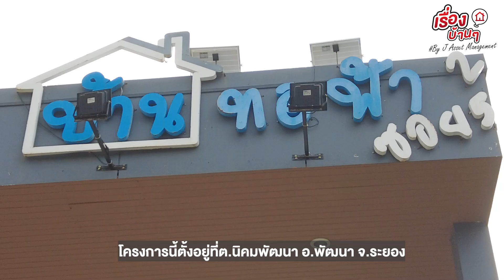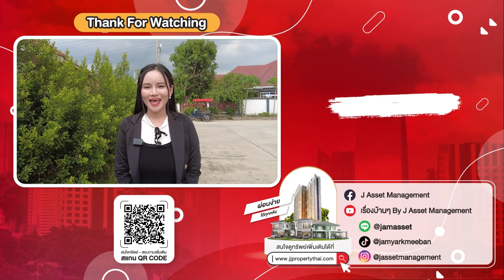รีวิว โครงการ บ้านทอฟ้า 2 ซอย 5 บ้านเดี่ยว1ชั้น ใจกลางนิคมอุสาหกรรม ใกล้ มจพ.ระยอง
รีวิวบ้านเดี่ยว บ้านทอฟ้า 2 ซอย 5
🏠 CIMB 0507
📎 ที่อยู่ : 555/50 ต.นิคมพัฒนา อ.นิคมพัฒนา จ.ระยอง
🗒 รายละเอียด : บ้านเดี่ยว 1 ชั้น 2 ห้องนอน 2 ห้องน้ำ 1 ห้องครัว จอดรถได้ 1-2 คัน
🔓 สิ่งอำนวยความสะดวก : Lotus นิคมพัฒนา ,ตลาดนิคมพัฒนา ,อบต.นิคมพัฒนา
🚗 สถานที่สำคัญใกล้เคียง : โรงพยาบาล นิคมพัฒนา ,โรงเรียนนิคมวิทยา